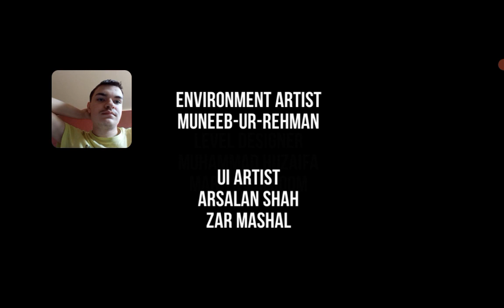Saulius play scary castle horror escape part 2 we beat all chapter best horror shooting games ever